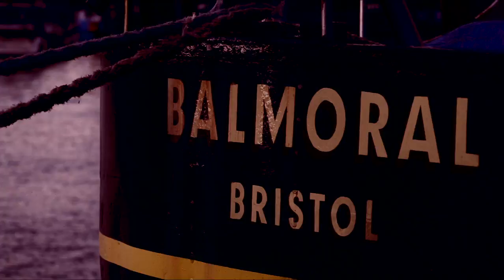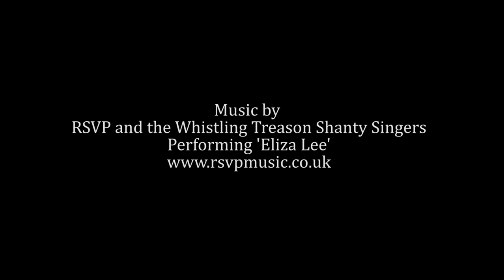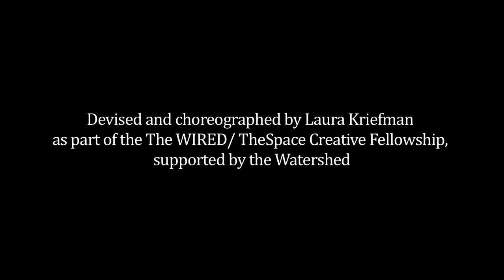RSVP Bhangra: Eliza Lee featuring Whistling Treason Shanty Singers Live at Crane Dance Bristol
RSVP, and the Whistling Treason Shanty Singers
Performing 'Eliza Lee'
Filmed live at Crane Dance Bristol, October 3rd 2015

Devised and choreographed by Laura Kriefman as part of the inaugural The Space / WIRED Creative Fellowship, and supported by Watershed

Lit by Howard Eaton and Emma Chapman of Studio Three Sixty.

Film by Drew Cox